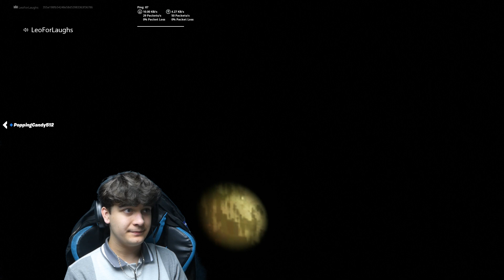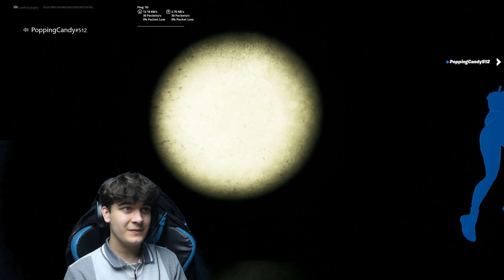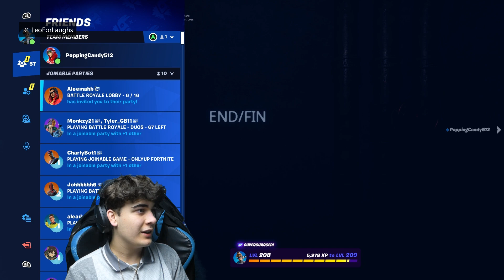WE NEED TO GET OUT...NOW!!! / ZHZ Horror Map #2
Welcome back to part 2 of ZHZ and this is where it gets intense we need to escape, hope u guys enjoy